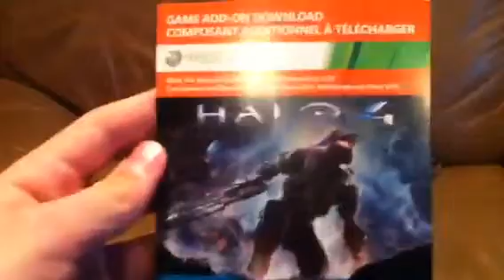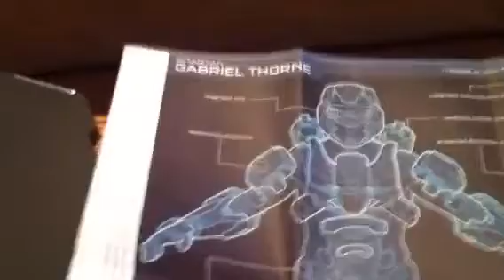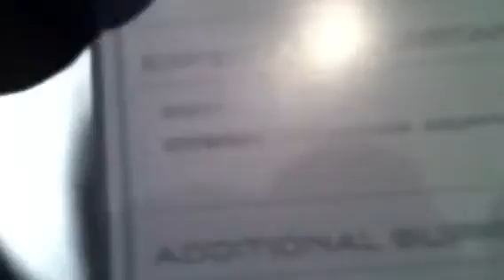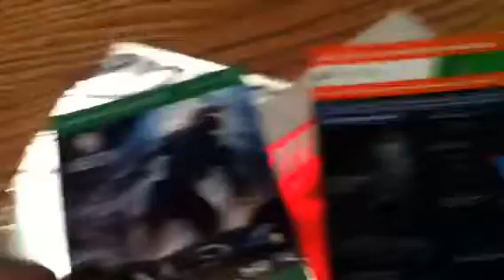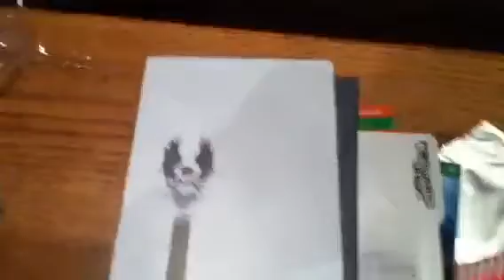Halo 4 Unboxing